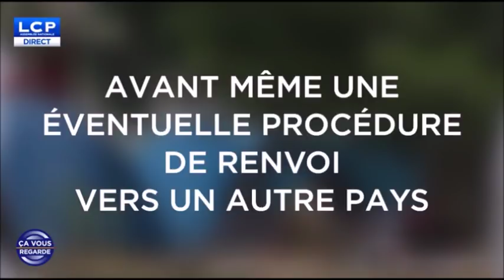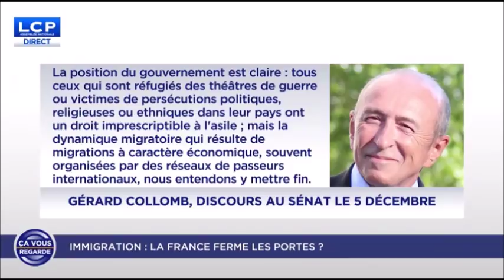Ça vous regarde: Débat sur l'accueil des migrants et les centres de rétention administrative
Débat avec Sonia Krimi (LREM), Olivier Richefou (UDI), Jean-Noël Barrot (Modem) et Ugo Bernalicis ( La France Insoumise) le 19 Décembre 2017